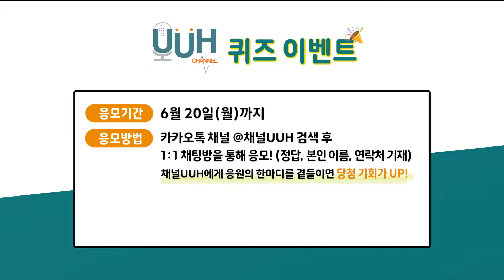[32화] 방송도 보고 이벤트도 응모하고 ~